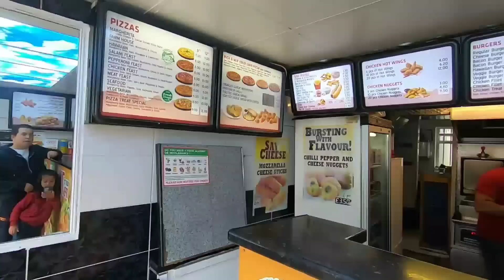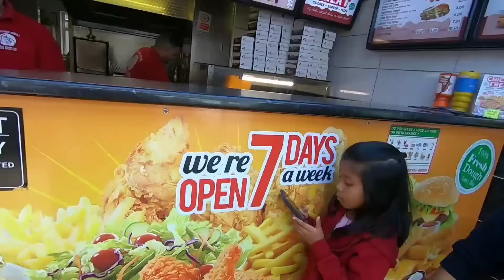FINALLY after 7 YEARS we have tried again FISH & CHIPS and KEBAB in ENGLAND. Life in the UK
Every country has its own famous or popular food. In UK Fish and Chips  is one of the favorite dish not only British but also immigarnt who used to love eating fish & chips. Turkish Kebab is also one of the popular dish which me and Bimbo really missed to eat. We are happy also  to introduce to our daughter Shanaya  these 2 popular  food in the UK. We also want to  say Thank you to the owner of Chicken Treat and North Sea Fish & chips.

Mabuhay..